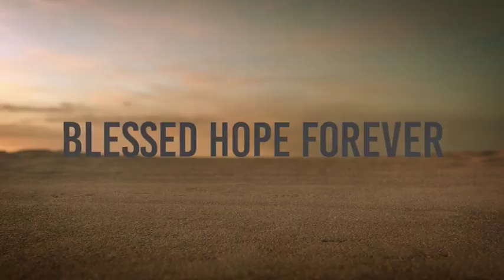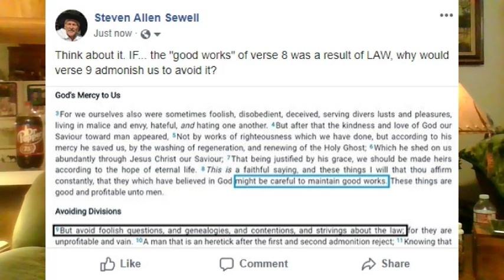Titus Part 10 - Chapter 3 Verses 5-10